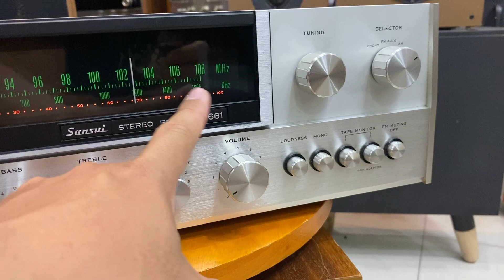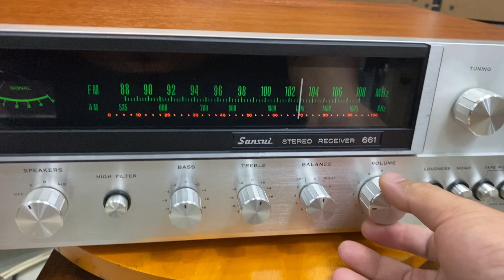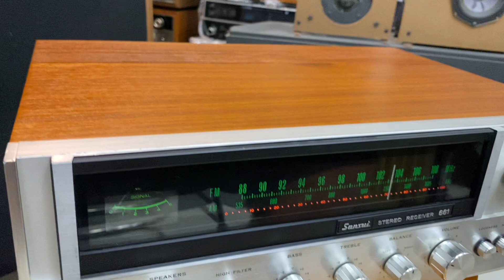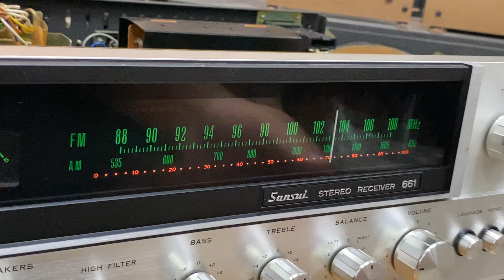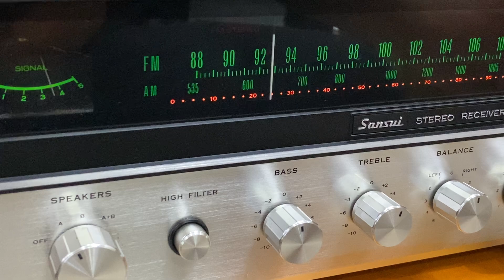Sansui Stereo Receiver 661 Vintage “ruột vàng mỡ gà” ghép phối nhiều dòng loa